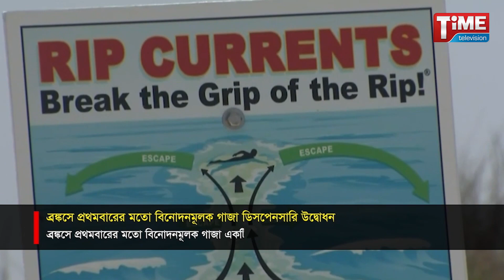ব্রঙ্কসে প্রথমবারের মতো বিনোদনমুলক গাজা ডিসপেনসারি উদ্বোধন